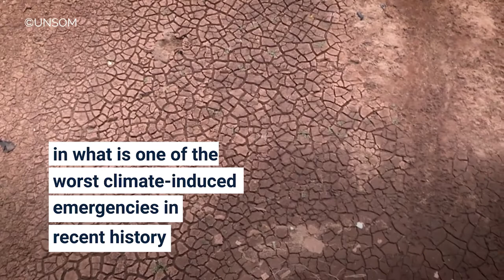Horn of Africa Drought